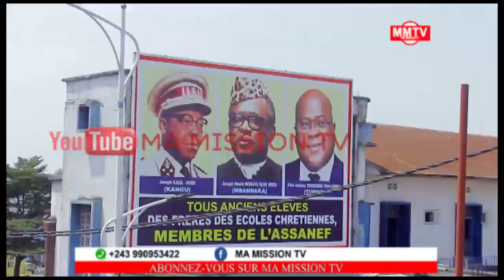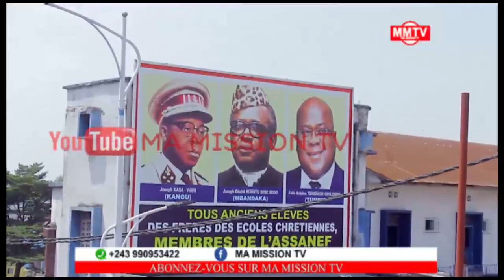🔴GECKO BEYA&L'UDPS MET LE F€U🔥🔥DANS LA RUE,DONNE UN AVERTISSEMENT À KABILA&FCC